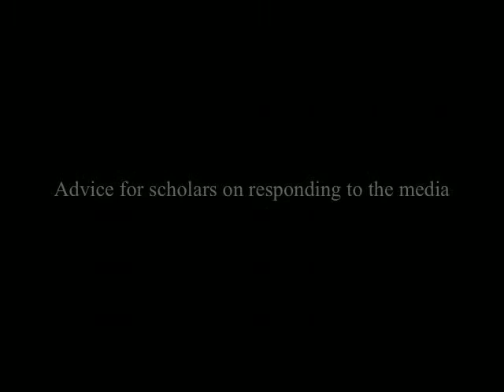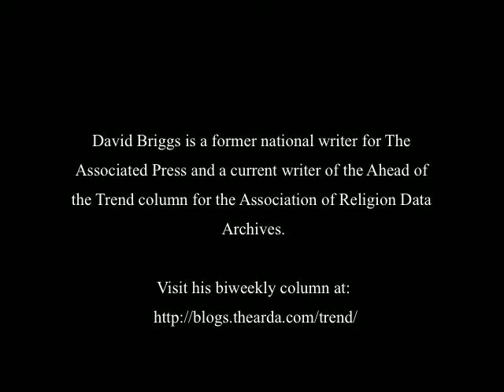Advice from a Journalist - David Briggs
"Advice from a Journalist" by David Briggs. Given on Saturday, November 9th at the Society for the Scientific Study of Religion & Religion Research Association's 2013 Annual Meeting.

In this talk, Mr. Briggs discusses how to improve communication between the media and the scholarly community. He concludes by praising the academic community for enriching the knowledge of the general public.

David Briggs is a former national writer for The Associated Press and a current writer of the Ahead of the Trend column for the Association of Religion Data Archives.

Music in the video is "Joker with Honey Lips" by Dan-O at DanoSongs.com